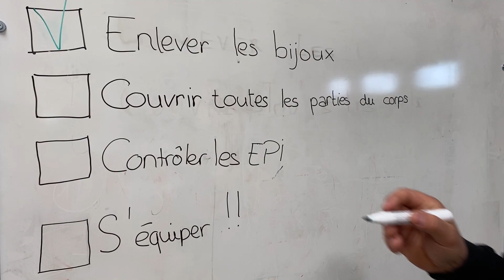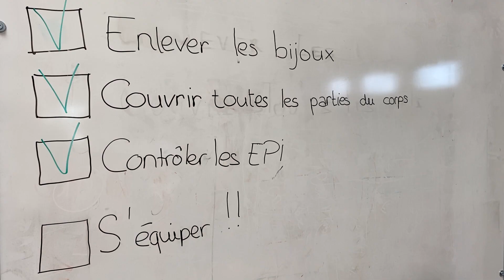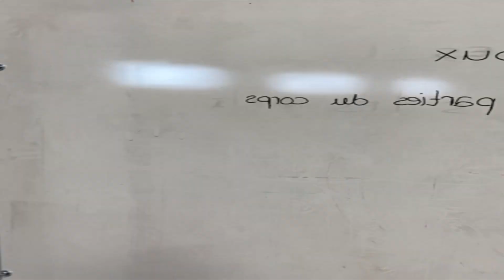TECHNI'Boost n°3 - Golf GTE : Comment Réaliser une Consignation Électrique en Toute Sécurité ⚠️🔌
⚡Vous devez consigner une GOLF GTE dans votre atelier mais vous ne savez pas comment procéder ?

🚗 Pas de panique ! DAF Conseil vous présente, dans ce TECHNI'Boost, la procédure à suivre pour consigner le véhicule dans les règles de l'art, en respectant les recommandations du constructeur.

Tout au long de cette vidéo, vous découvrirez les étapes clés:
➡️ Les Équipements de Protection Individuels (EPI) et Collectifs (EPC) à utiliser,
➡️ Les documents à compléter,
➡️ La procédure pour immobiliser le véhicule en toute sécurité,
➡️ Les contrôles à effectuer sur le matériel de protection avant de s'équiper.

🚨Une fois ces étapes réalisées, vous pourrez enfin consigner le véhicule pour travailler en toute sécurité.

0:00 - Introduction
1:32 - Quel est le matériel nécessaire ?
1:44 - Première étape : on immobilise le véhicule
4:04 - Deuxième étape : on contrôle le matériel et on s'équipe
5:53 - Troisième étape : on recense le matériel nécessaire à la consignation
6:13 - Quatrième étape : on consigne le véhicule
8:11 - Conclusion